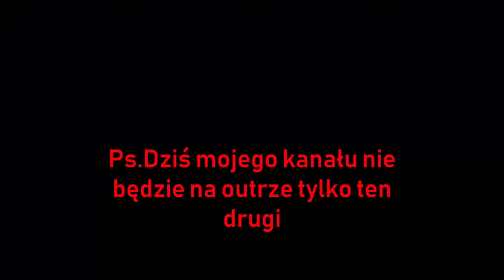Moonster na 1.14 #1 Budowa mojego pierwszego domu.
W tym odcinku budujemy mój pierwszy domek chcesz wiedzieć jak wygląda zobacz odcinek ZIOMEK!

2 Kanał:MoonsterekReal
Skype: MoonsterekPV